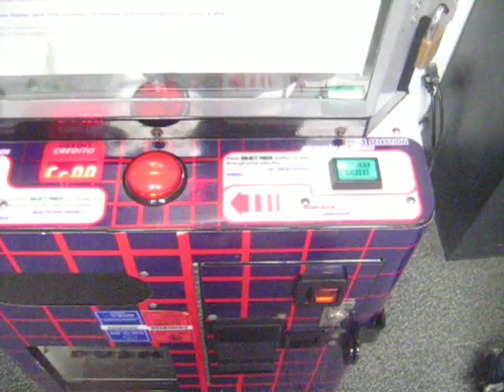STACKER MACHINE@ MATTOON SKATING RINK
HERE I AM PLAYIN STACKER AGAIN AT MATTOON SKATING RINK IN MATTOON ILLINOIS HOPE U ENJOY